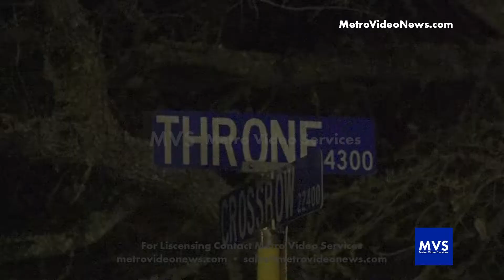Child Fatally Run Over By Vehicle While Playing In Driveway | Von Ormy, TX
March 20, 2021 | 10:40 PM | VON ORMY, TX: Around 10:40 PM Bexar County Sheriff's Office and Bexar County ESD #5 responded to an MV-Ped in the 4000 Block of Throne in Von Ormy.

Deputies say a two year-old child was outside playing in the family's front yard when the child's uncle arrived and started to back into the drive way and did not see the child and accidentally ran over the child.

BCSO says that the 18 year-old uncle was not under the influence of any drugs or alcohol and that this was just a very tragic and unfortunate accident.

BCSO completed a full investigation and at this time the uncle will not be facing any charges.

Investigators and crime scene were on scene processing the scene.

MVS Facebook - @metrovideoservices
MVS Instagram - @metrovideosvcs
MVS Twitter - @metrovideosvcs